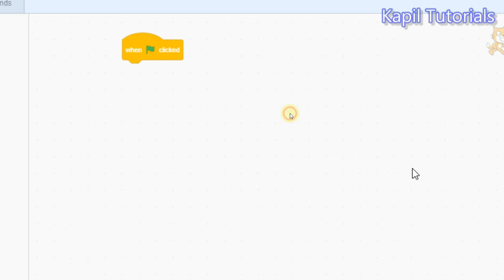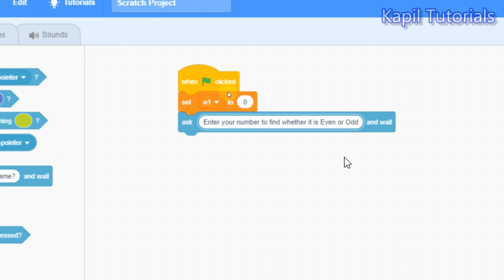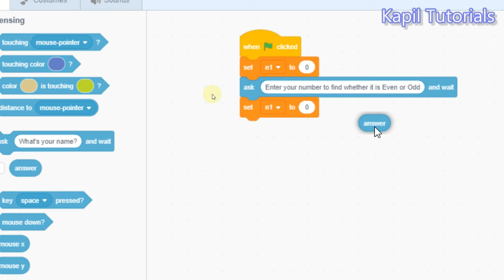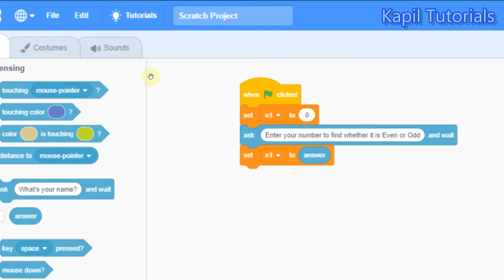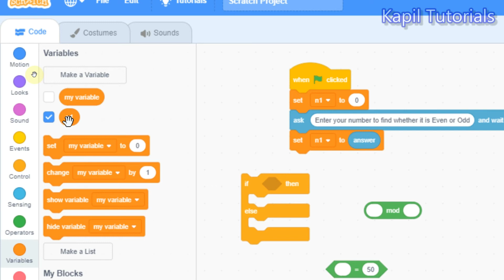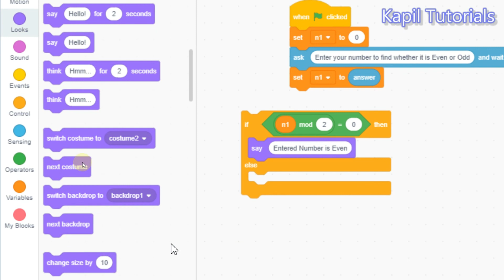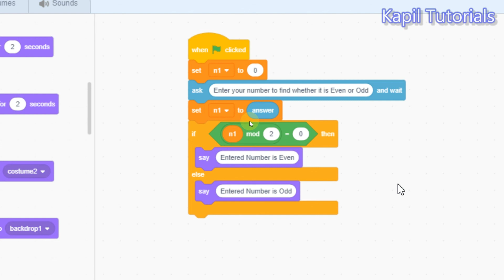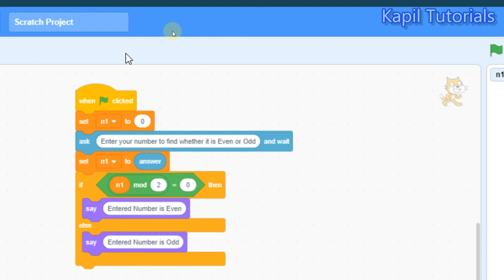Scratch Tutorial 17 Find Even or Odd No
Scratch Program to Find that Whether Entered Number is Even or Odd.